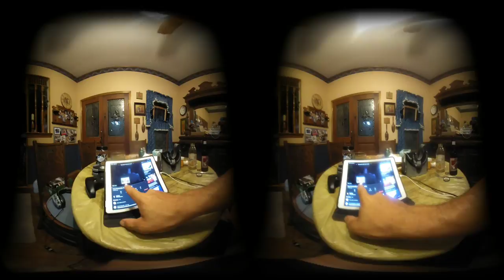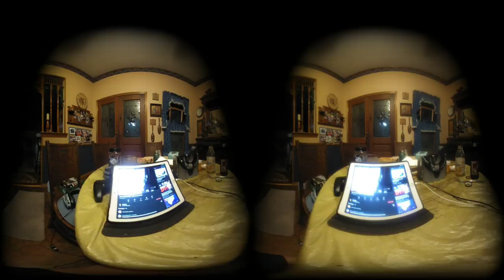Ideas, Opinion, Maybe some Wisdom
Me talking in VR180 space about things I've been thinking about some created on spot, as is the case when I talk, none of this is pre-rehearsed..

The only time I rehearse anything is when I sing..